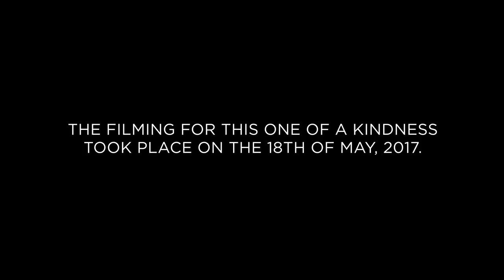Linkin Park's Charity Drawing for the Mental Health Foundation of NZ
Filmed in May 2017, Linkin Park's Joe Hahn drew this picture to be auctioned off with all proceeds going to his New Zealand charity of choice.

Joe chose the New Zealand Mental Health Foundation and you can bid for it in the charity auction